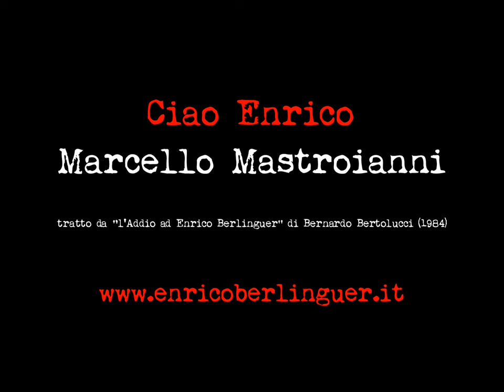Marcello Mastroianni ricorda Enrico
L'attore Marcello Mastroianni ricorda brevemente il leader del Partito Comunista Italiano Enrico Berlinguer, scomparso di recente.

Clip tratta da "L'Addio ad Enrico Berlinguer" di Bernardo Bertolucci, 1984.